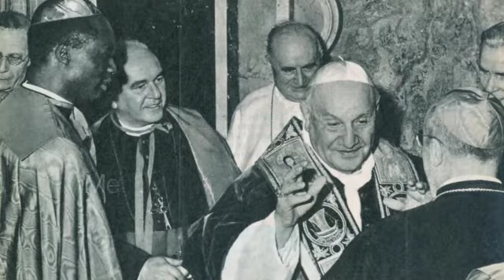Mgr. Hubertus Noots, O Praem.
Geluidsfragment uit 1961. Een interview met Mgr. Noots, abt-generaal van de norbertijnerorde